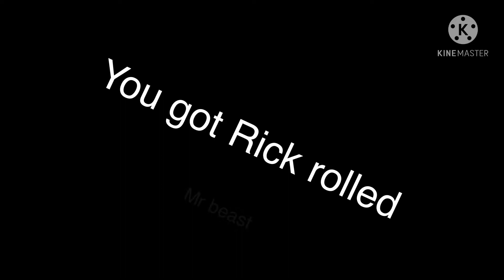Cute puppy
Get Rick rolled